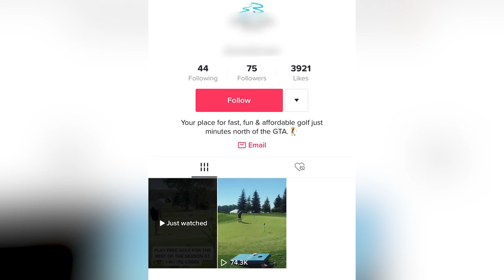Your Business NEEDS TO RUN TikTok Ads in 2023! (BETTER THAN FACEBOOK)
If you want to drastically grow your business in the most efficient way,  you need to be running TikTok Ads in 2022. This platform is an untapped gold mine and gives you the opportunity to be one of the first businesses in your industry marketing on the platform. Don't wait!